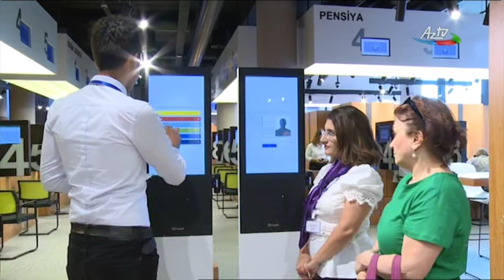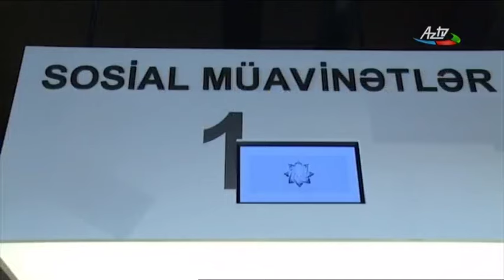Vətəndaşlar DOST mərkəzinin xidmətindən razılıq bildirirlər